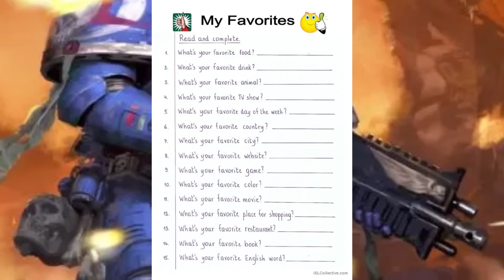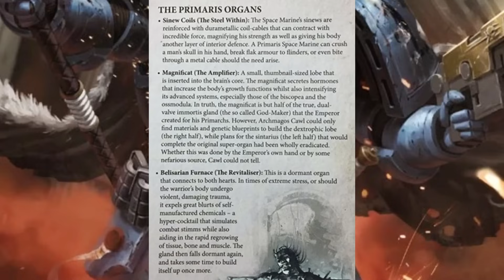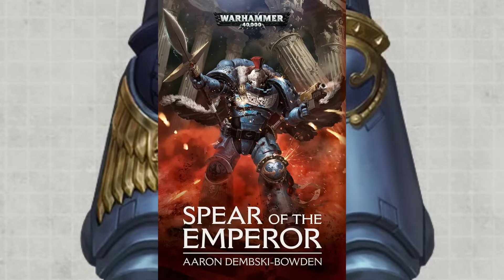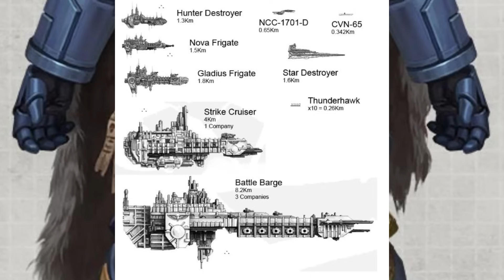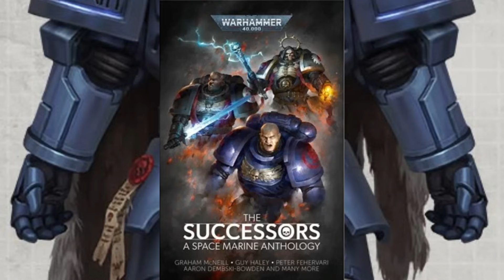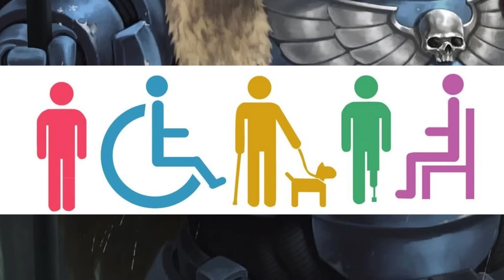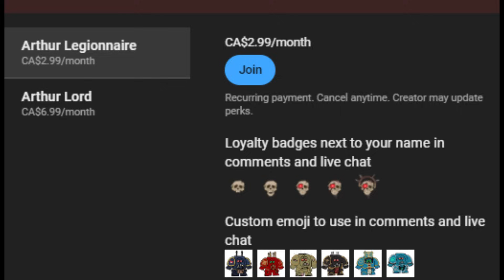My Favourite character in 40k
And why do people love them so much?